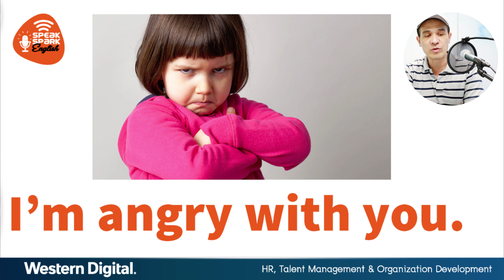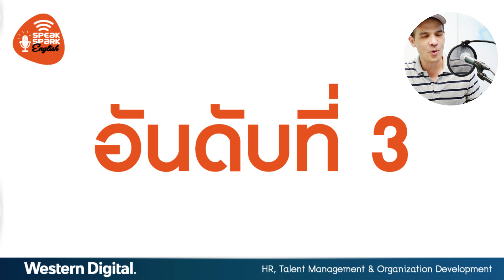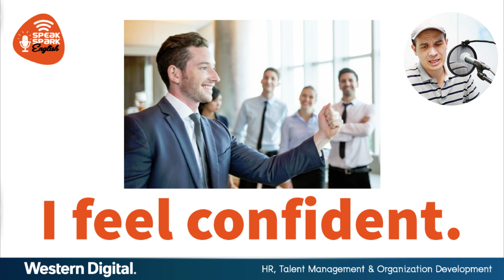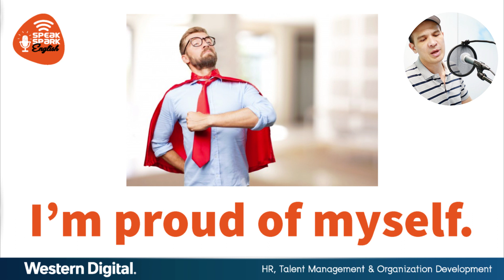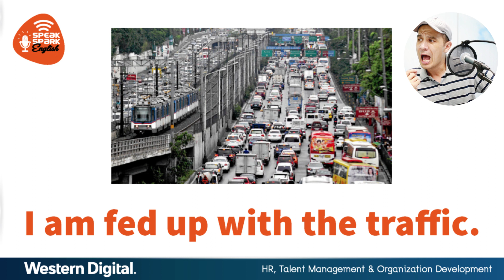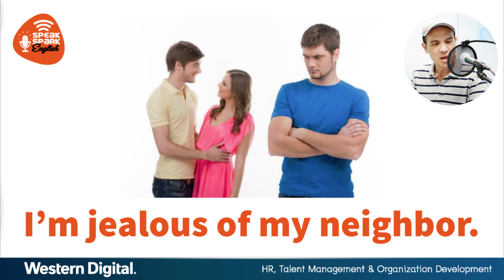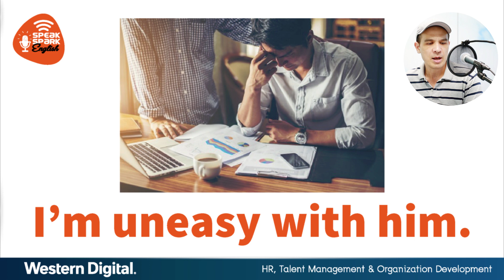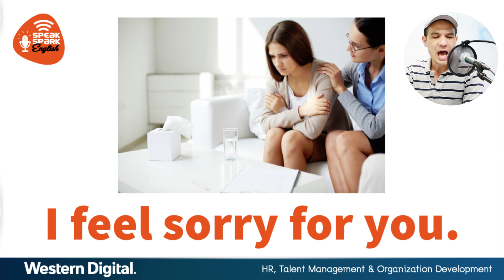EP23 Chris English Top 10